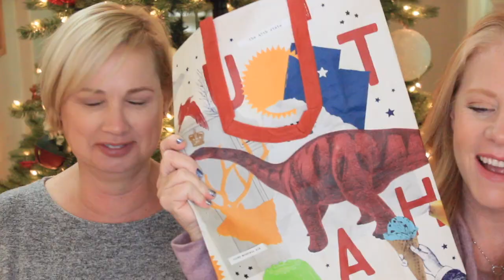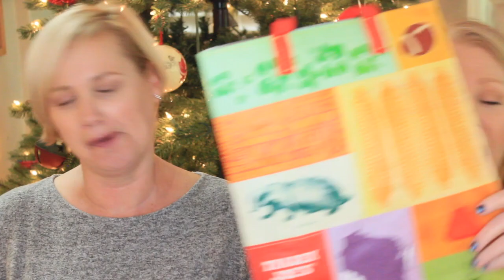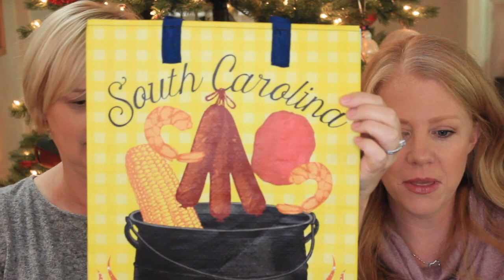Trader Joe's Mystery Bags| Long Story Short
Trader Joe's has done it again! They've released a collection of mystery reusable bags just for the holidays. If you can find them in stores, you'll get three surprise bags including bags from around the country and special edition bags just available in these mystery bags! Were you able to find these in stores?

Camera: Canon T3i Digital SLR
Lighting: 18" Ring Light